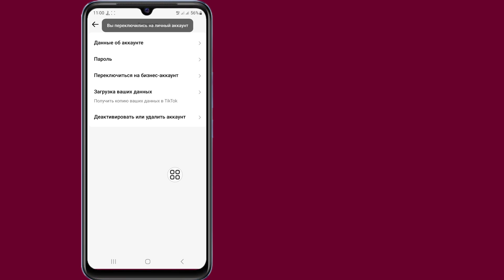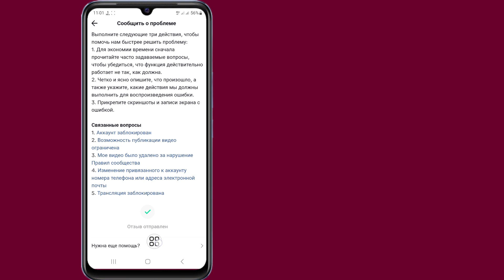Как пройти проверку в TikTok (новое обновление) | Получение СИНЕГО ЗНАЧКА в Tik Tok (100% работает)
Привет!  Взгляды,

 Я собираюсь показать вам, как пройти проверку в TikTok (новое обновление) | Получение СИНЕГО ЗНАЧКА в Tik Tok (100 % работает). Посмотрите это видео и узнайте [Android и iPhone]